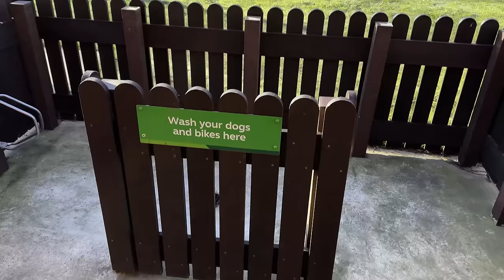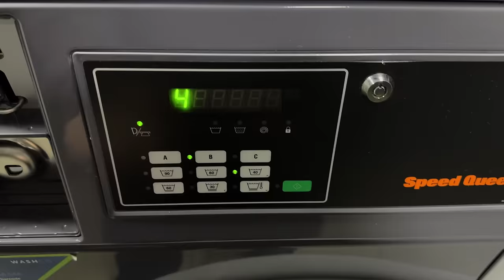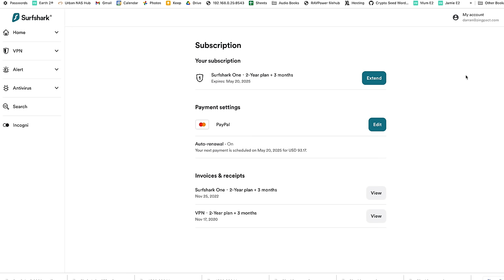I Never Knew I Had THIS MUCH In My Motorhome! - Clumber Park Campsite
Today is chores days! I've got dishes that need washing, laundry to be done, the motorhome tanks and cassette need emptying and I need more water so I've come to Clumber Park campsite in Worksop.

Sure I could do all these tasks on the road and I normally do but being honest with you, I'm feeling a little under the weather and thought I'd be nice to stop for a couple of days, rest up and bit and get everything done in one place.

I think this is a great use of campsites and people ask me all the time do I use campsites and the answer is yes just not all the time, I use them when I need them for instance to do all my chores, to sit still and relax for a couple of days or for the location to see or visit something local to that area, that's when I think campsites come into their own.

While on site I decided to make a start with spring cleaning, I know I know! It's not spring yet but I've been thinking about my motorhome and how big it is and it can run away from you and stuff & clutter creeps in and starts to take over, that's why I want to empty clean and sort 1 cupboard ever few weeks to keep on top of things.

That way I want put things back in their right place, remove ny rubbish and get rid of things that I just don't need of use any more.

I'm starting with my sauce cupboard this week and boy oh boy was it shocking!

Are you starting to get the motorhome/camper ready for the season ahead, maybe spring cleaning and if so what's your worst cupboard or area, we've all got one, come on, mines the sauce cupboard, what's yours? Drop in it the comments below!